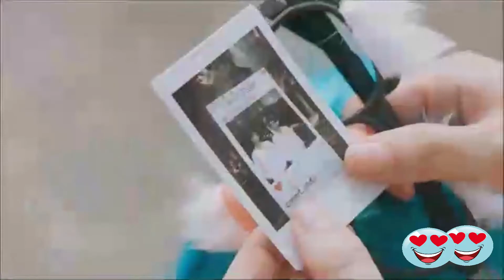SUNO NA SUNO NA!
after long time iam back!